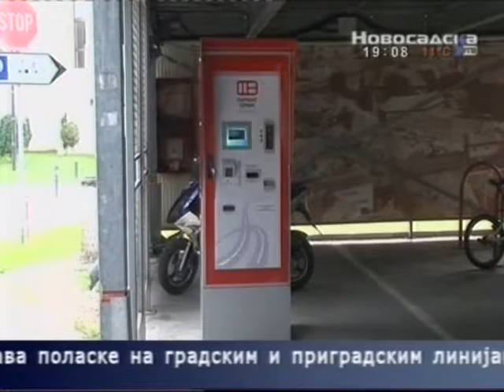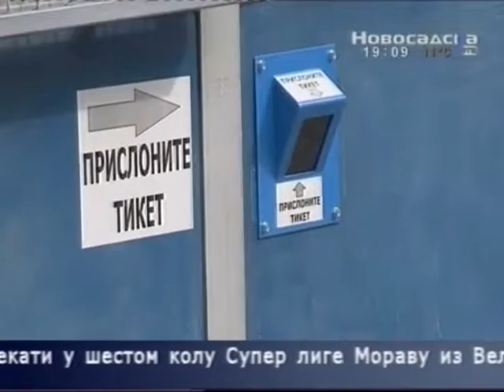Аутоматска наплата паркинга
Објектив, Новосадска телевизија, 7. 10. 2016.

Јавно-комунално предузеће „Паркинг сервис“ следеће седмице почиње са аутоматском наплатом паркирања у гаражи код Српског народног позоришта.

У овом предузећу наводе да се ова новина уводи због рационализације и унапређења пословања.